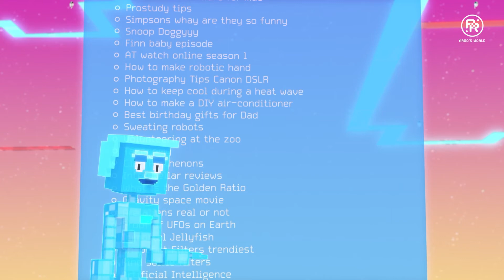Artificial Intelligence = Brain?? - Argo's World | STEM for Kids and Teens (Science & Tech)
So.. Artificial Intelligence (A.I.) exists because information and technology work together to create A.I.??

Join Marie and Argo in Cyberspace along with Bob as they learn more about Artificial Intelligence in Cyberspace!

Hey science-lovers!
Hey science-lovers!